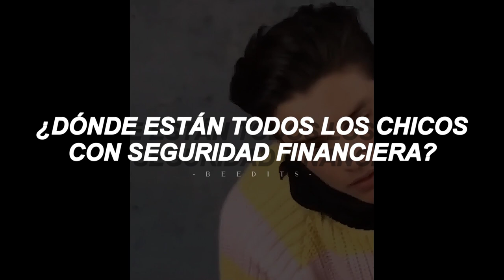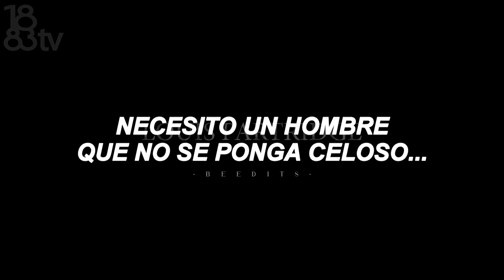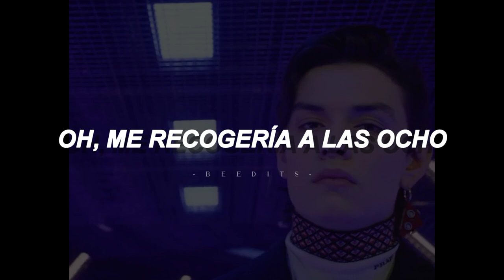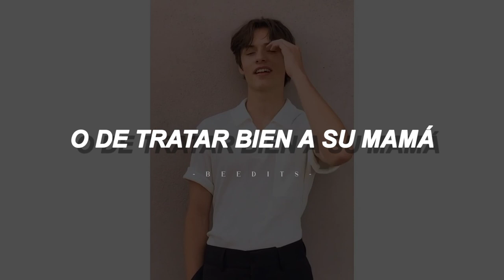GUY.exe - Superfruit [Sub Español]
~Holaaaaa~
♡Canción: GUY.exe
♡Artista: Superfruit
♡Fondo: Louis Partridge
~Espero les haya gustado este vídeo y si es así le den 👍 y se suscriban (obvio si quieren) ya que de esta forma me estarían dando ánimos de seguir creando este tipo de contenido e igual muchas gracias por apoyarme~